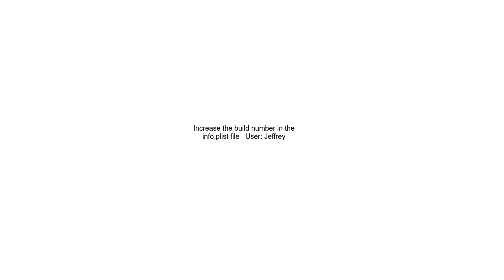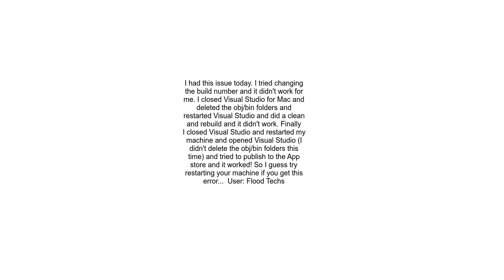Failed to parse altool output Failed to parse PList data type